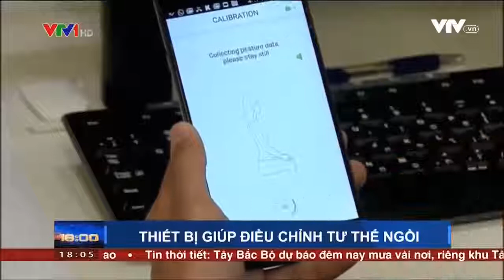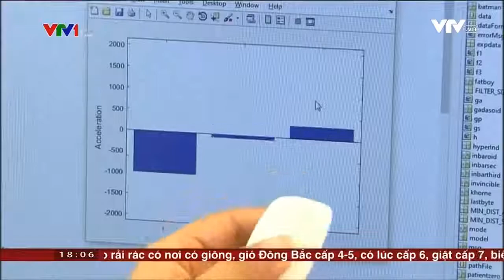Giữ lưng thẳng nhờ ... smartphone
Tui vẫn nhớ ngày xưa hay bị bà mắng: ngồi thẳng lưng đi! Giờ đây điện thoại sẽ nhắc bạn giữ dáng ngồi mọi lúc. Đây là một sản phẩm của công ty Upright - Israel.
I remember when my grandma asked me to sit up straight. Now, your phone can remind you. This is a unique product from Upright, an Israeli-based company.